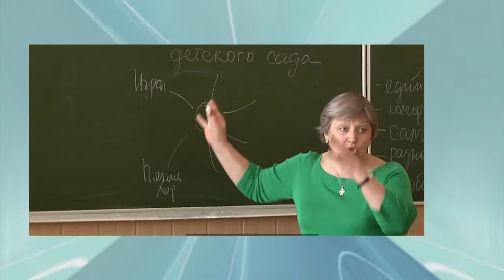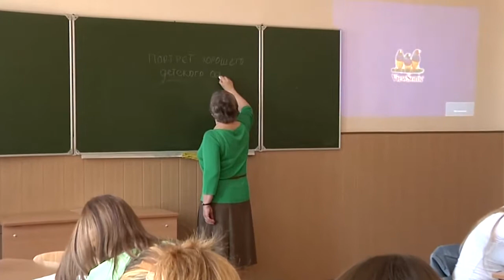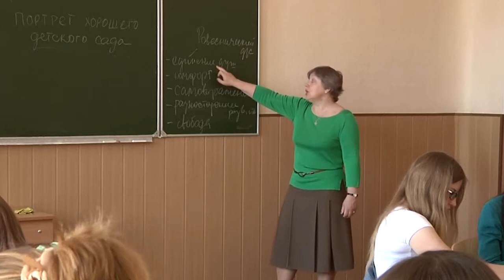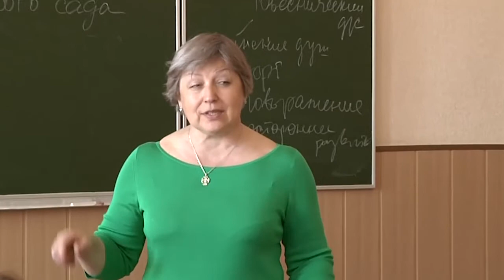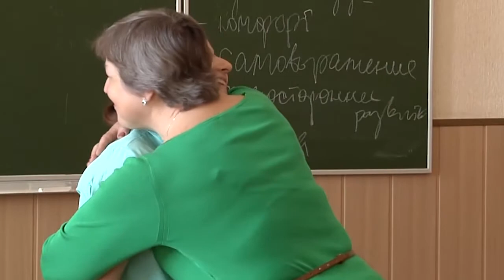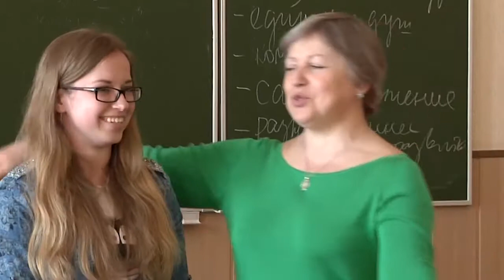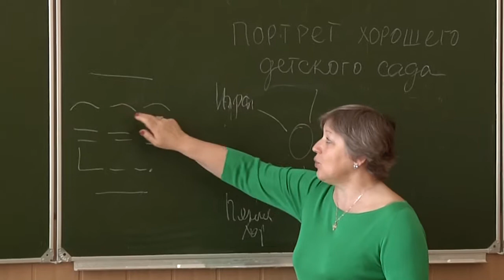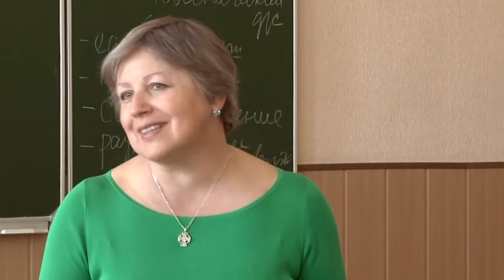Ознайомлення студентів спеціальності “Дошкільна освіта” із технологією семантичного конспектування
Доктор педагогічних наук професор  Гавриш Наталія Василівна
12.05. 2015